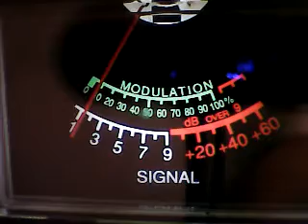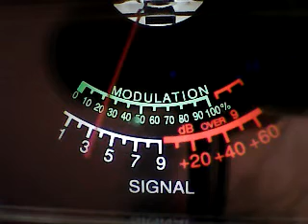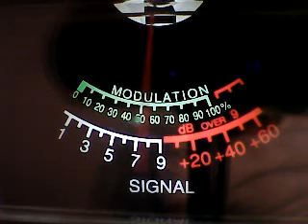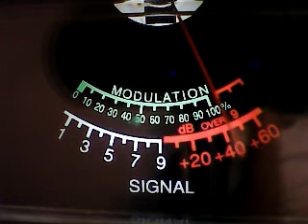Dirty Diaper21,445,others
DX SAT EVE CB CH 28 AND 17